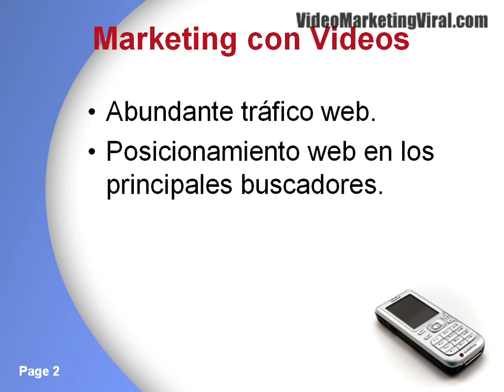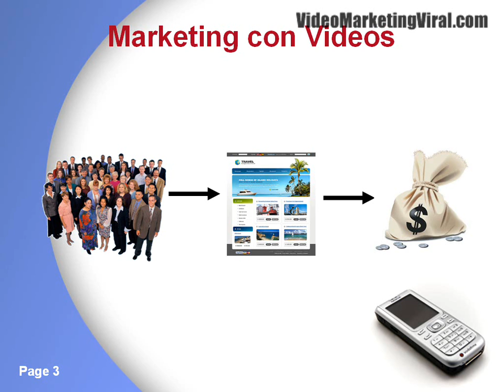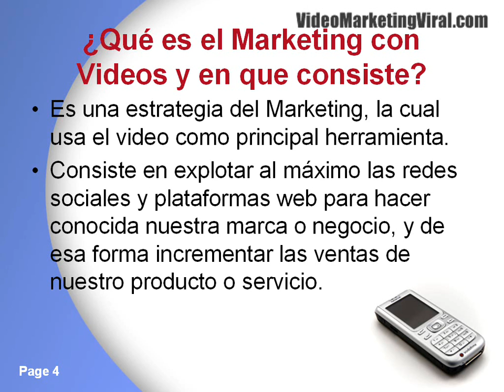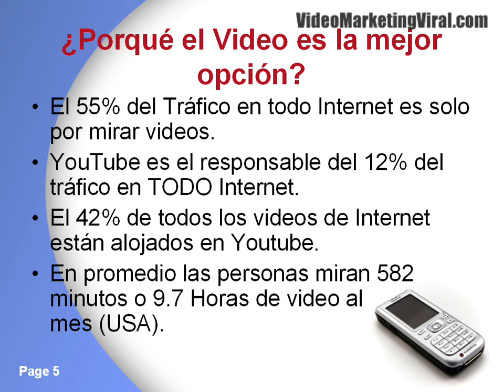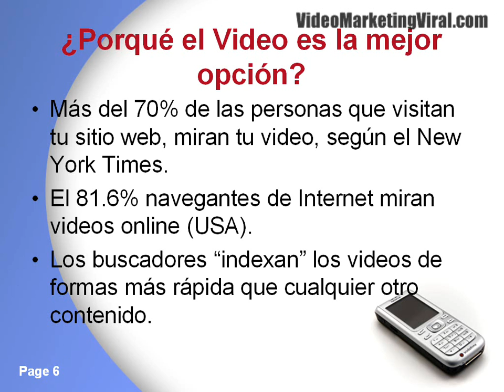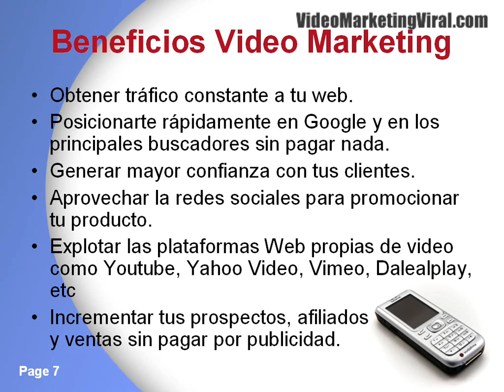Como Conseguir Prospectos, Afiliados y Suscriptores Para Mi Negocio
Descubre Como Conseguir Mas Prospectos, Afiliados y Ventas Para Tu Negocio. Todo sin pagar nada en publicidad.

Si deseas aprender todos los secretos para tener exito en tu negocio online, entonces te recomiendo que visites mi pagina web.

Podrás descargar 4 videos completamente gratis donde te revelare la estretategia que utilizo para tener exito en mi negocio online.